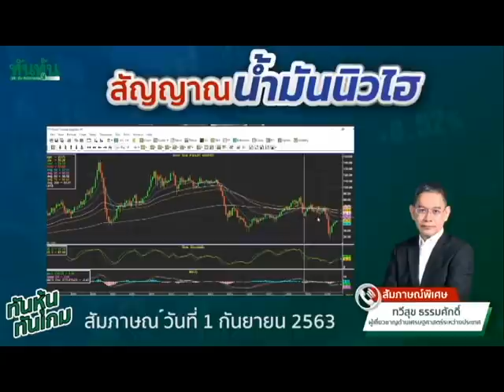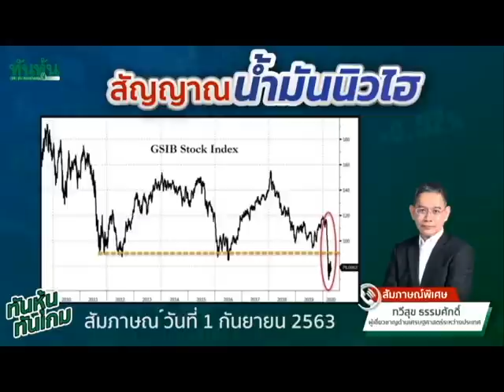"ย้อนฟังคำทำนาย 2 ปีที่ผ่านมา ก่อนเกิดสงคราม-ราคาน้ำมันพุ่ง!!!"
โดย อ.ทวีสุข ธรรมศักดิ์  เมื่อ 1 กันยายน 2563 ในรายการ ทันหุ้นทันเกม

และเตรียมพบกับ อ.ทวีสุข ธรรมศักดิ์ ใน สัมมนาออนไลน์ หน้งสือพิมพ์รายวันทันหุ้น
กับหัวข้อ "ประเมินค่าสงคราม!" วันเสาร์ที่ 26 มีนาคม 2565 ตั้งแต่เวลา 12.45 น. ทาง Live : Facebook และ Youtube ทันหุ้น